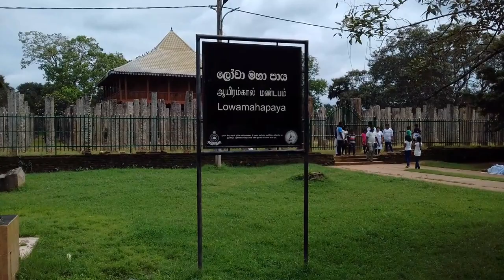Lowamahapaya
2019 Dec 11